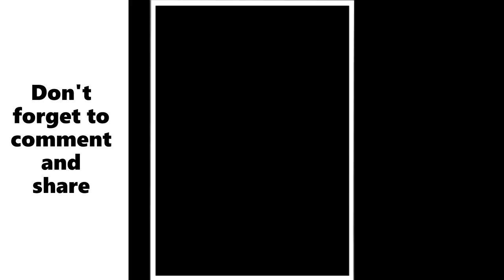I Disagree! (Picture Worth A Million Words)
I disagree!, is a poem of encouragement were a girl who is so broken down to a point were she hates her appearance. She thinks that she is such a failure as she is trying to change, and lose weight. No matter what she tries to do it wont work, this poem is to uplift her and push her forward, and anyone else in that position who forget how beautiful and power full they are regardless of how they look.

Thank you for listening to my poetry im trying to push and get as many subscribers i can, So if you do like it please subscribe and share, if you don't like it or find fault in what i write leave  comment. Also check out my two poetry books the link is below, and again thank you for making my poetry be a revolution